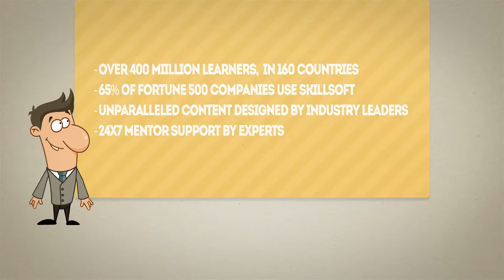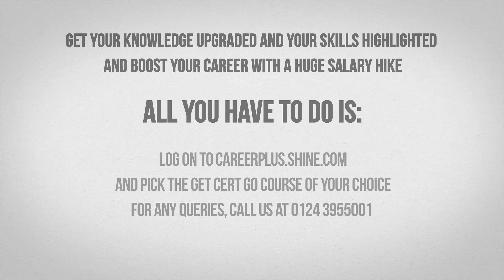Get Cert Go: E learning and certification combo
As we are a part of the Shine.com brand, Shine Careerplus has insights on jobs and industry like no other. And so we understand your career needs very well. And we bring to you a perfect combination of e learning courses by global partner, Skillsoft, certification by Vskills, a Government of India initiative along with a digital badge on shine.com to improve the profile visibility in front of recruiters in the form of Get Cert Go certifications.
Become a part of 4 million learners online through our partners.